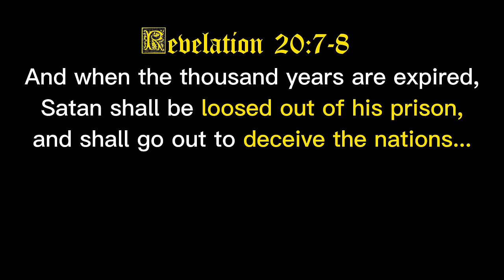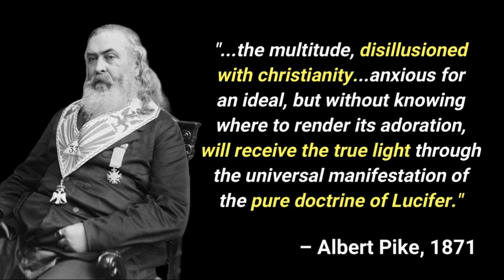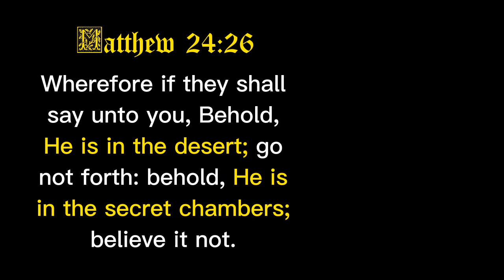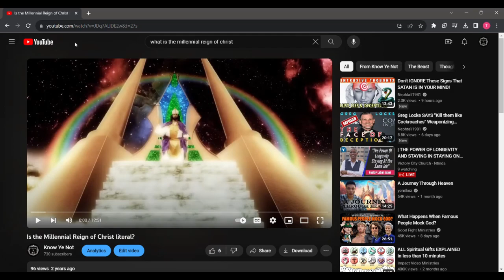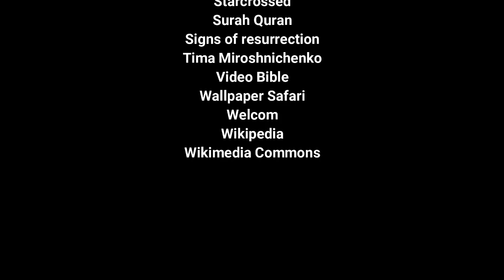Who is the Savior you are waiting for?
Please check me out on Facebook & Instagram: @knowyenot247